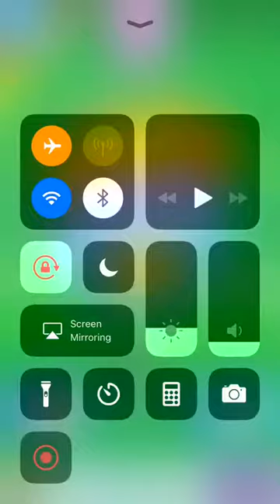Soccer Hero Gameplay HD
Soccer! Hero Gameplay in HD